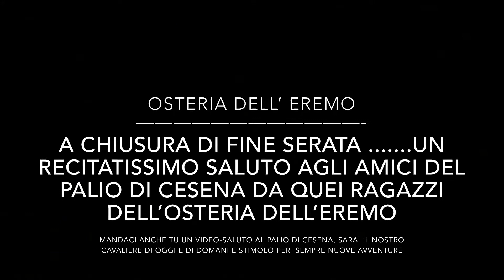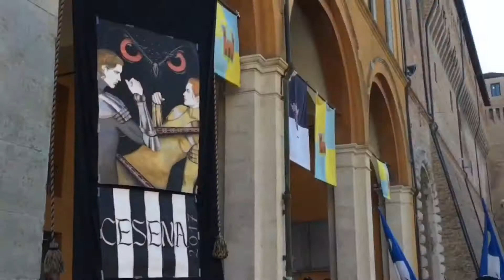Osteria dell' Eremo : i saluti al Palio di Cesena di fine serata